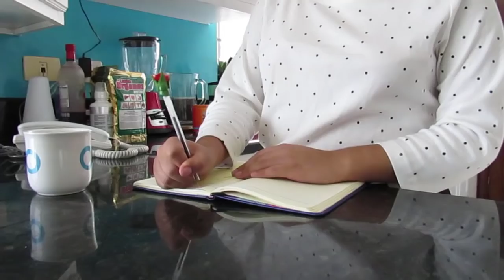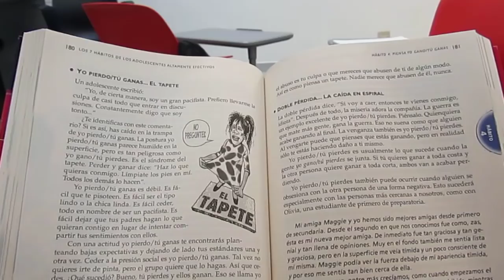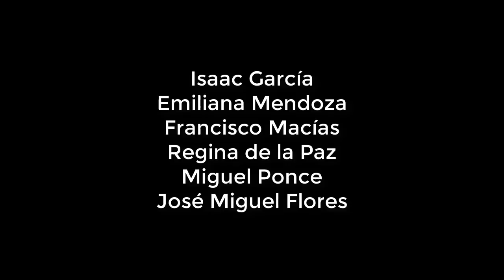Lend him a hand